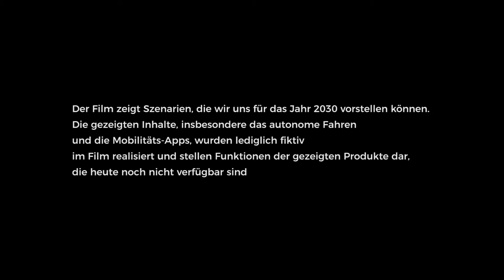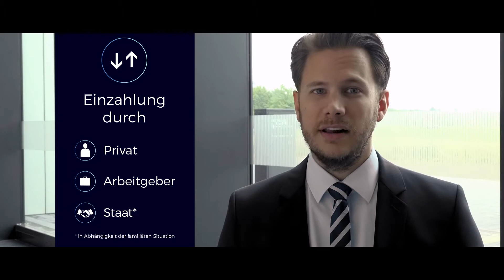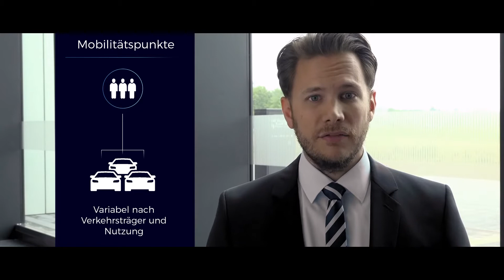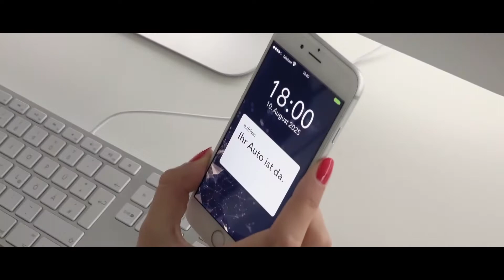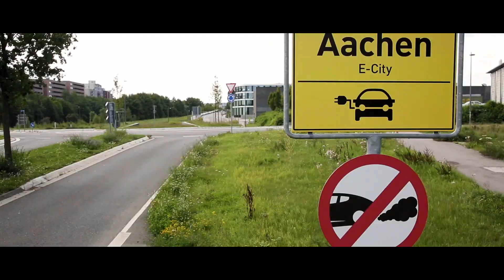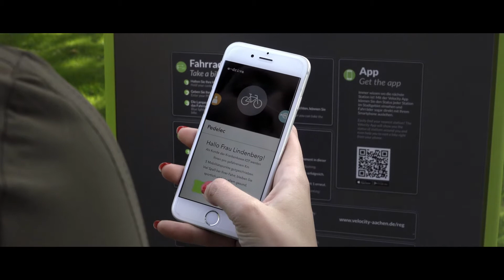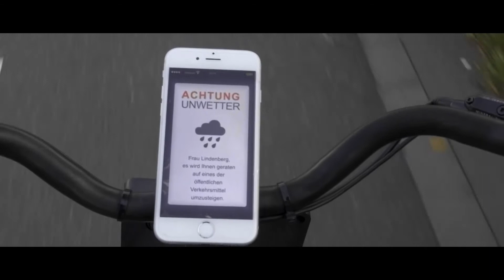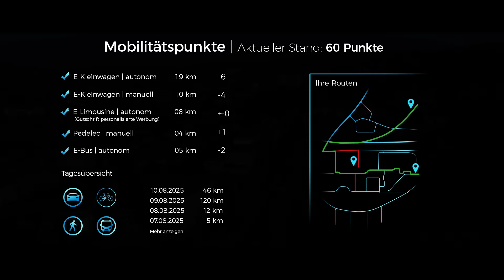Projekt DELFIN – Szenarioentwicklung für die Elektromobilität im Jahr 2025+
Tipp: Deutsche Untertitel sind verfügbar. / Please note: English subtitles are available.

FIR präsentiert: "Mehr Zeit für das Wesentliche" – Dienstleistungen rund um die E-Mobilität

Projekt "DELFIN": Dienstleistungen für Elektromobilität – Förderung von Innovation und Nutzerorientierung

In dem Forschungsprojekt DELFIN werden Strategien und Konzepte für innovative Dienstleistungen im Wertschöpfungssystem entwickelt sowie die Elektromobilität und die technologieorientierten Förderaktivitäten um markt- und nutzerorientierte Perspektiven ergänzt.

Projektpartner: FIR e. V. an der RWTH Aachen, Fraunhofer-Institut für Arbeitswirtschaft und Organisation (IAO), KSRI – Karlsruhe Service Research Institute

Das Verbundprojekt „DELFIN – Dienstleistungen für Elektromobilität: Förderung von Innovation und Nutzerorientierung” wird vom Bundesministerium für Bildung und Forschung (BMBF) unter dem Förderkennzeichen 01FE13003E gefördert.

» Lesen Sie mehr über das Projekt in unserem Buch:
FIR-Edition Forschung, Reihenband 21:
DELFIN - Dienstleistungen für Elektromobilität: Förderung von Innovationen und Nutzerorientierung
Autoren: Dominik Kolz, Marcel Schwartz
RHrsg.: Günther Schuh, Volker Stich
FIR (2018)